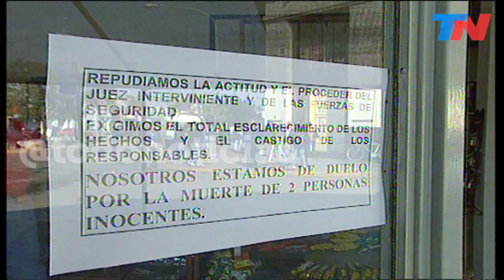A 20 años de la masacre de Ramallo, la toma de rehenes que terminó en un desastre policial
Se cumple el aniversario de la toma de rehenes en el Banco Nación de Villa Ramallo, que terminó en una madrugada de terror y en drama. Después de 20 horas de tensión, una lluvia de balas terminó con la vida de dos rehenes y uno de los delincuentes.

El jefe táctico del Grupo Halcón, Gerardo Ascacibar, dio la orden y en solo 36 segundos los policías bonaerenses y federales dispararon 170 veces: el Volkswagen Polo recibió 46 balazos. Como consecuencia, murió en el acto el jefe de la banda que asaltó la sucursal del Banco Nación (BNA), pero también dos de los rehenes usados como "escudos humanos". Así terminó la madrugada del 17 de septiembre de 1999 la que pasaría a la historia como la "masacre de Ramallo".

El jefe de la banda, Javier Hernández, tenía el dato de que en la sucursal del BNA en Villa Ramallo había $30 mil en los mostradores y $100 mil en el tesoro. No era un botín menor: en la época del "1 a 1", bajo la convertibilidad, los ladrones esperaban llevarse 130 mil dólares en pocos segundos, pero alguien salió mal. Una testigo llamó a la Policía Bonaerense y la toma de rehenes duró 20 horas.

El juez federal de San Nicolás, Carlos Villafuerte Ruzo, se hizo cargo de la negociación con los delincuentes mientras que el ministro de Seguridad bonaerense, Osvaldo Lorenzo, ordenó el inmediato despliegue de grupos especiales de la Policía Bonaerense. También colaboró el Grupo Especial de Operación (GEOF) de la Policía Federal (PFA). Los asaltantes no podían salir: estaban rodeados.

La negociación funcionaba: al principio, el magistrado consiguió que los ladrones liberaran a algunos de los clientes que habían tomado como rehenes. A las 21 horas dejaron salir a dos más; a la medianoche, a otro. A cambio, las autoridades tenían que entregar información para que los delincuentes pudieran acceder al tesoro.

Material de archivo del noticiero de Todo Noticias.